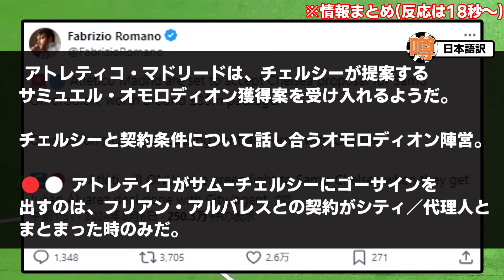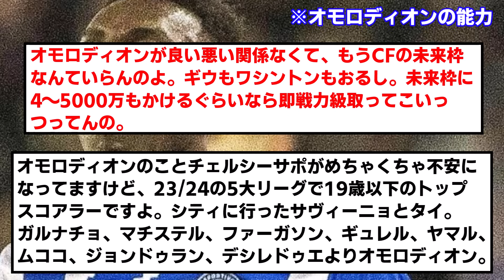【速報】ギャラガー抜かれたチェルシー、見返りにFWオモロディオン電撃獲得へwwwww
まずCBとらんとヤバいで